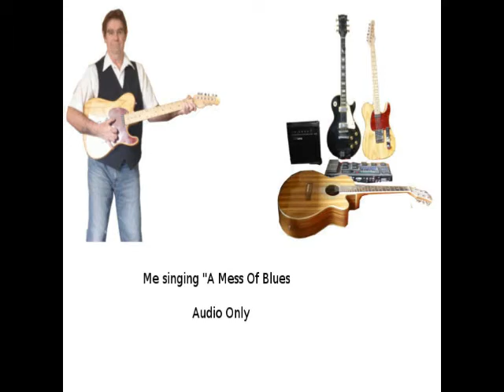Me singing "A Mess Of Blues"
Me singing ""A Mess Of Blues". Audio Only